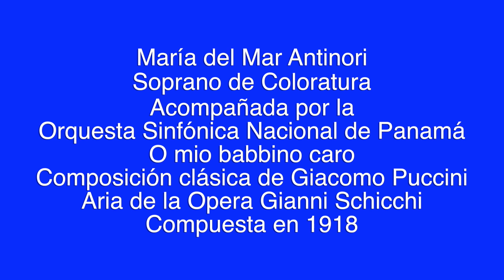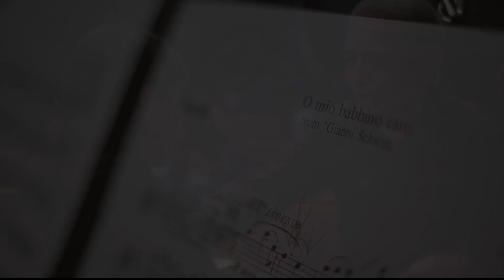María del Mar Antinori canta O mio babbino caro con la Orquesta Sinfónica Nacional de Panamá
La joven soprano María del Mar Antinori canta acompañada por la Orquesta Sinfónica Nacional de Panamá y bajo la dirección de Prof. Jorge Ledezma Bradley, el aria “O mio babbino caro” de la Ópera Gianni Schicchi, que compuso el célebre compositor italiano, Giacomo Puccini en 1918.  La interpretación que aparece en el presente vídeo, se produjo el lunes 27 de agosto de 2018, en el Teatro Balboa de la Ciudad de Panamá, República de Panamá, durante un ensayo de la Orquesta Sinfónica Nacional de Panamá.